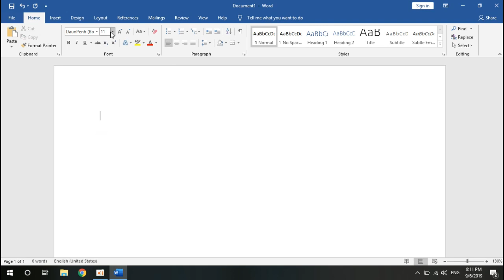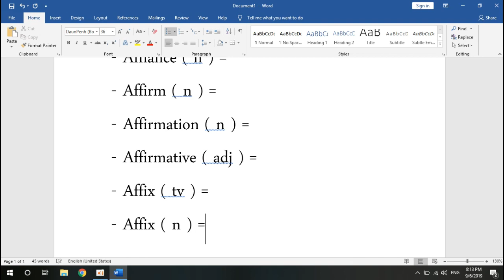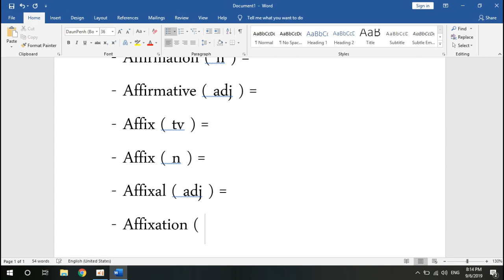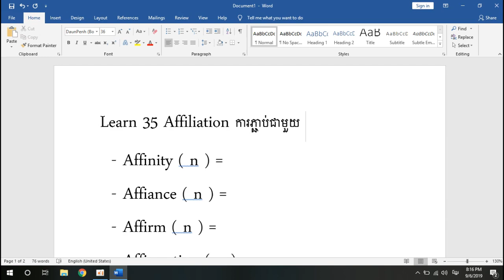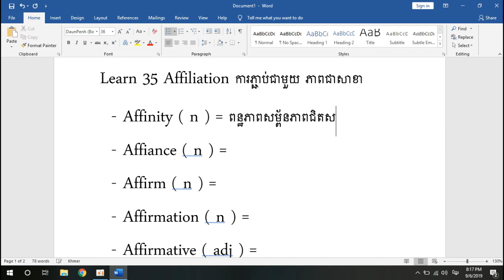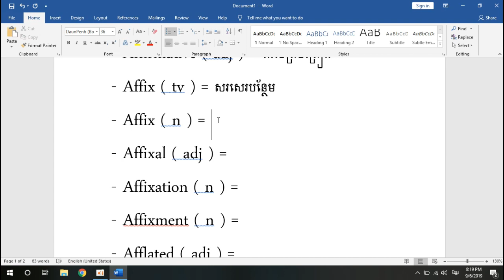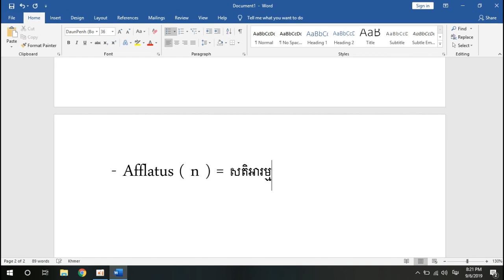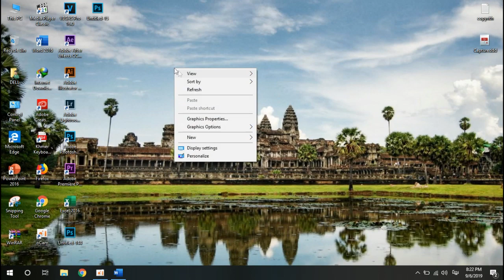Learn 35 Affiliation ការភ្ជាប់ជាមួយ , ភាពជាសាខា Part 35 - MengHong KH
សូមបងប្អូនដែលបានទស្សនានៅវីដេអូនេះបើខុសត្រង់ណាមួយសូមអាភ័យទោសផង។ សូមអរគុណ.

Khmer technology,
MengHong KH